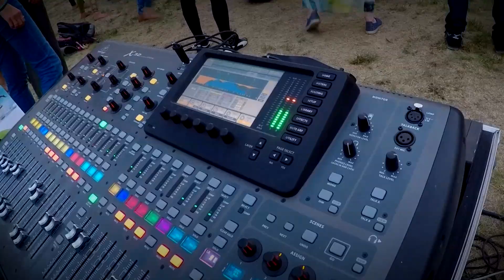Inne spojrzenie na świat energii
Czy da się zbadać niezbadane ?
- WSZYSTKIM WPŁACAJĄCYM DZIĘKUJEMY, TO NAPRAWDĘ POMAGA